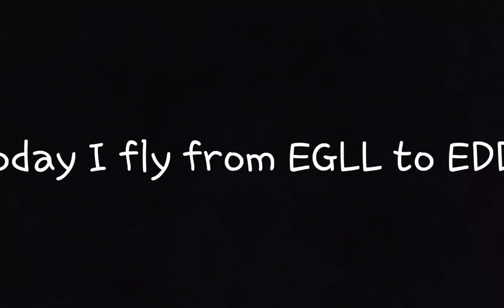Infinite Flight A320 London (Heathrow)-Frankfurt///Training Server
8:54 Take off
14:42 Landing